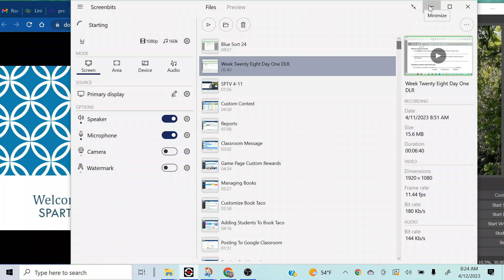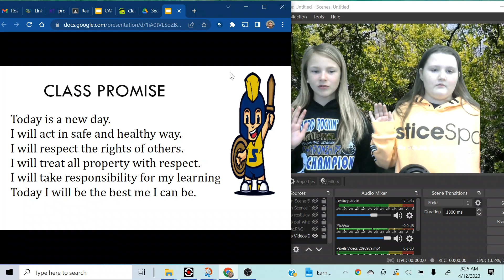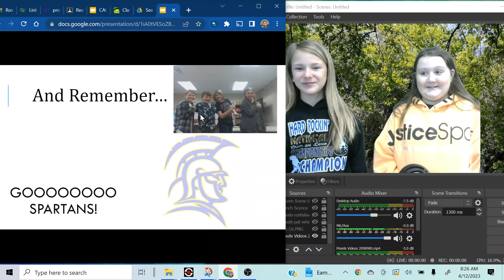SPTV 4 12